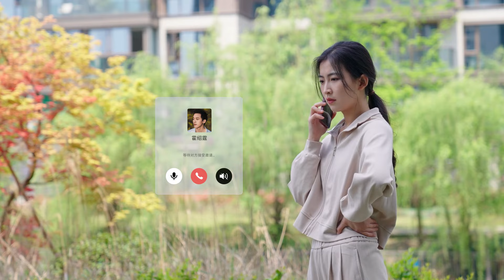ENG SUB《韩先生的心尖宠》▶EP 06 | 职场小白巧妙化解演讲危机，冷面总裁对她刮目相看，直接娶进门当副董事！【FULL】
《韩先生的心尖宠 Mr's sweetheart》
主演：王子清、文苡帆、左其铂、邢恩、徐扬灏

❤剧情简介：钢琴老师温蔓，与律师霍绍霆两个不擅表达爱意的人，从试探到怀疑，再到彼此信任，坦诚对待的爱情故事。